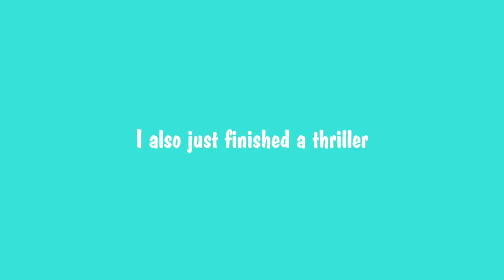☀️Summer Book Recommendations/ Perfect books for a summertime TBR📚Summer vibes books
☀️Hi Besties! In this video Im sharing some books I have read and would recommend for your summer TBR! These are books with stories or covers with the summertime vibes. Hope you can find a book or a few that interest you!

xoxo, jem🌻

✨My fantasy book club!

🌸Amazon wishlist

📚shop the books from this video:

Malibu rising by Taylor jenkins Reid

Beach read by Emily Henry

People We Meet on Vacation

Happy Place

Every Summer After by Carley Fortune

Remarkably Bright Creatures

Maybe Someday by Colleen Hoover

Salt to the Sea by Ruta Sepetys

Say You Swear

The Summer I Turned Pretty by Jenny Han

Magnolia Parks

The Last Time I Lied by Riley Sager

Things You Save in a Fire by Katherine Center

Jo and Laurie